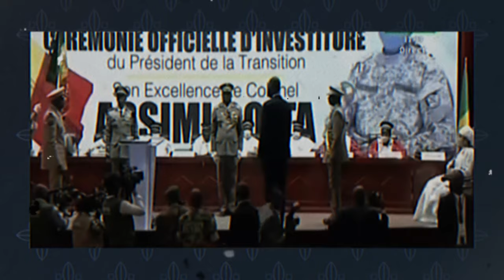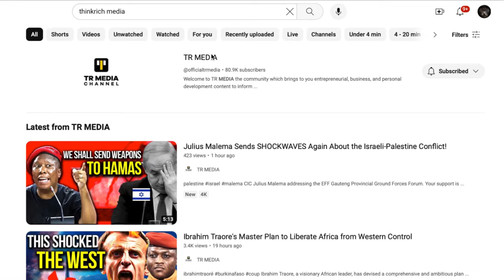Mali's Army Discovers Secret US Mercenaries Operating UNAUTHORISED.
In this video, we bring you breaking news from Mali, where the army has made a shocking discovery of secret US mercenaries operating without authorization under the guise of UN peacekeepers.

Stay tuned for a thorough analysis of this breaking story, and make sure to subscribe to our channel for more updates on the latest news and events from around the globe.